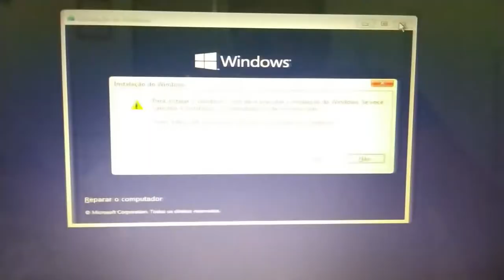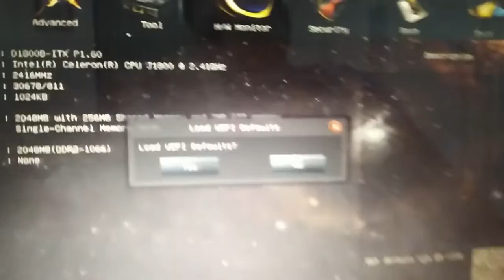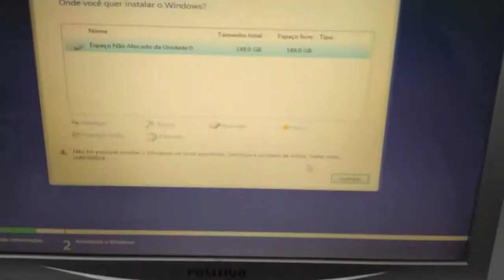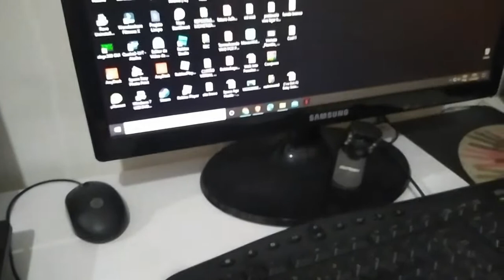Não foi possivel instalar o Windows no local escolhido. Verifique a unidade de midia 0x80300024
Espero que gostem abraço Deus Abençoe.